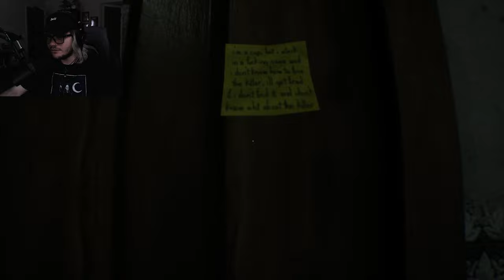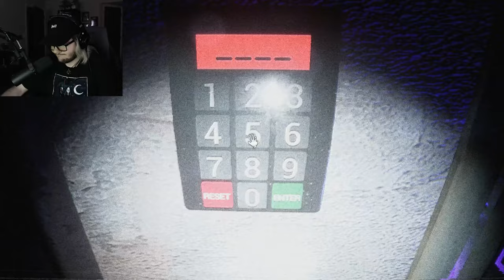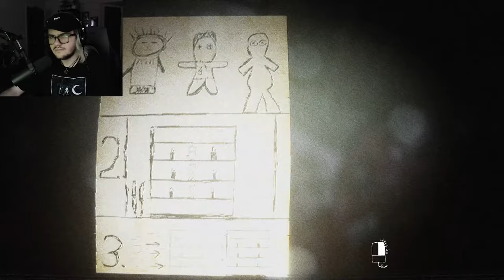I watched a Cursed video tape...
Someone slipped a mysterious videotape under your door... Do you dare watch it?!